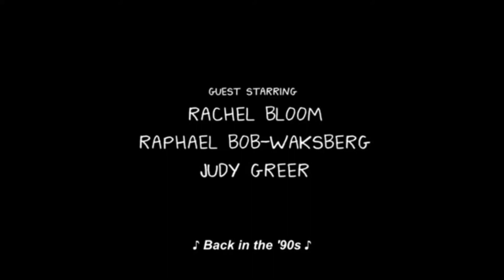(YTP) GaegerU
We all knew it.